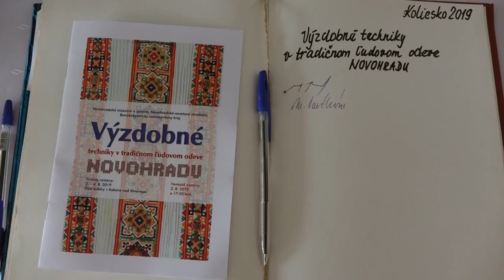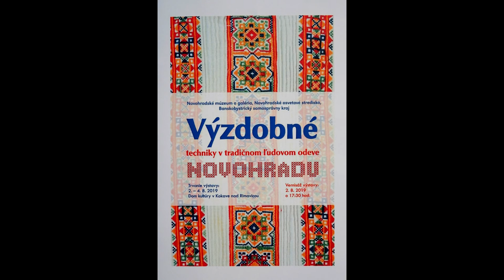Výstava v KD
Vernisáž výstavy v KD
"Výzdobné techniky v tradičnom ľudovom odeve Novohradu"
príprava: M. Škodová.

XXIX. ročník - Festival ľudovej kultúry
Koliesko 2019 - Kokava nad Rimavicou